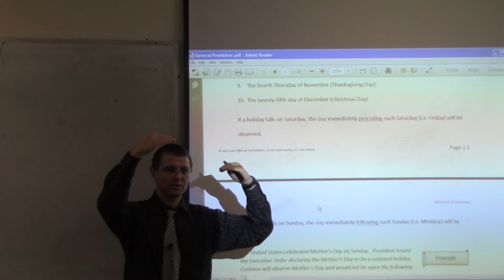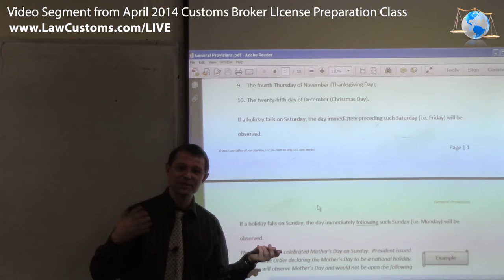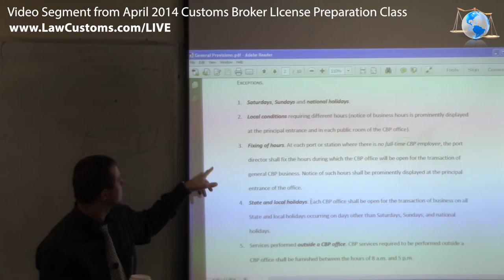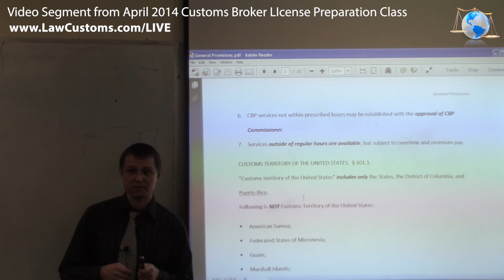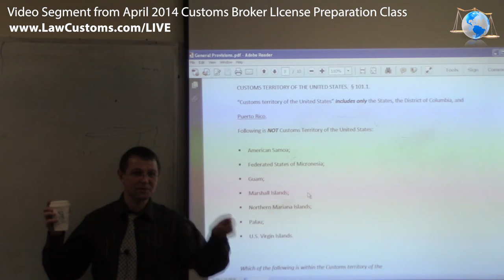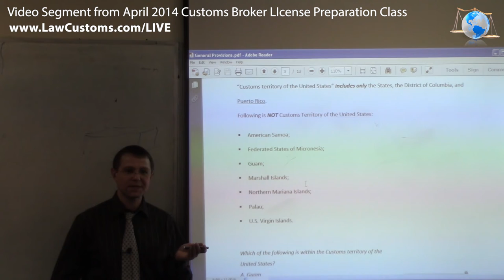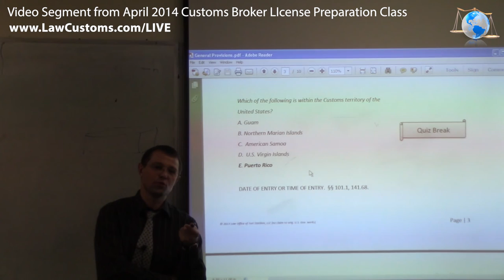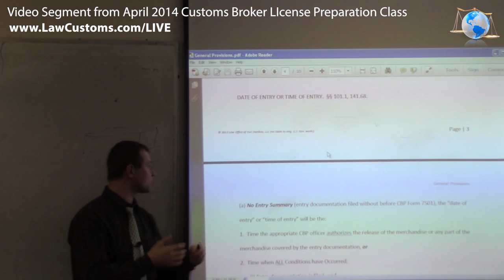General Provisions Part 2 (Apr. 2014 CBLE)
Video segment from Customs Broker License Exam Preparation (CBLE) class discussing "general" provisions of Customs Regulations and how CBP examiners test this topic on CBLE.

The class was a part of lecture series designed to prepare for the April 2014 Customs Broker License Examination.

for details about CBLE preparation classes.